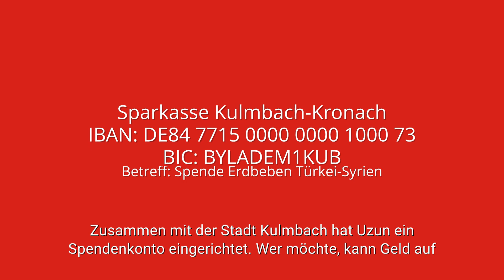RETTER FINDEN KINDER LEBEND: Helfer aus Franken erlebt Wunder | NEWS aus Franken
Acht Tage harrten sie ohne Flüssigkeit und Essen aus, dann wurden sie gerettet: Im Erdbebengebiet wurden zwei Kinder lebend in den Trümmern gefunden. Das sind Momente, die für die Serkan Uzun aus Oberfranken ins Krisengebiet gefahren ist. Seine Aufnahmen schockieren.

► inFranken.de liefert die wichtigsten und aktuellsten Nachrichten aus Franken. Egal ob der Unfall auf der Autobahn oder das Feuer im kleinen Dorfe: inFranken.de ist das Nachrichtenportal für die Region und berichtet über alles, was wichtig ist, was für Aufreger gesorgt hat und alles, was du definitiv wissen musst. Tag für Tag suchen wir nach den starken News aus Franken und berichten aber auch auf YouTube darüber.

Folge inFranken.de auf